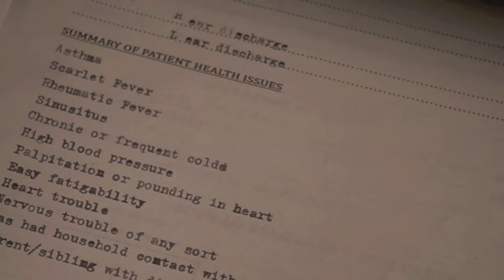Marvel The Live Action Musical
Summarizes Iron Man, The Incredible Hulk, Iron Man 2, Thor, Captain America: The First Avenger, and The Avengers through music and song

This movie is owned by Disney and the songs are owned by each of their respected artists and parties.